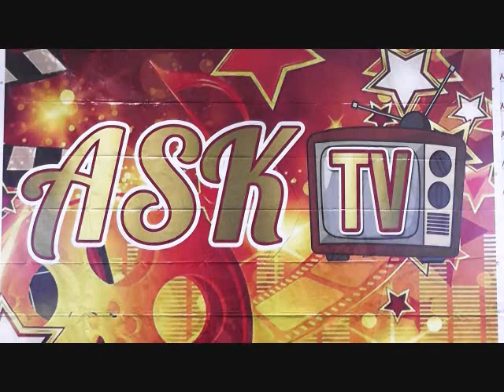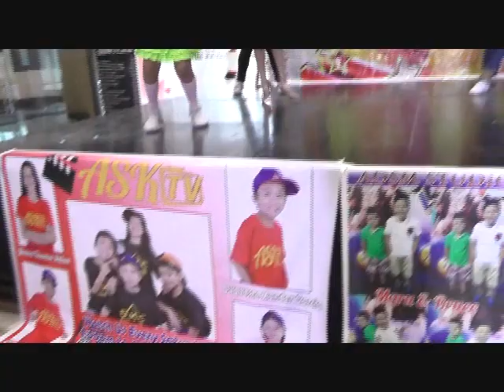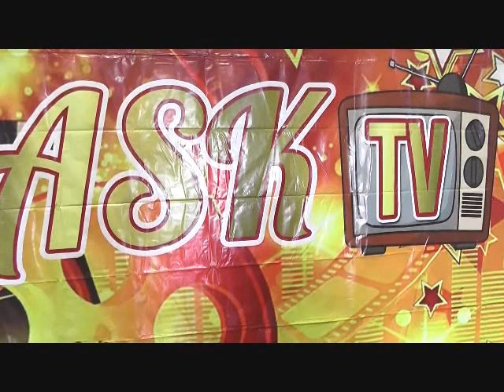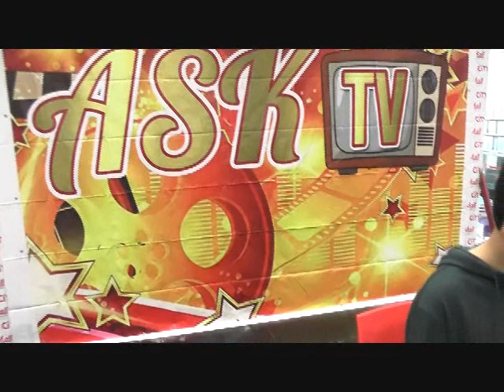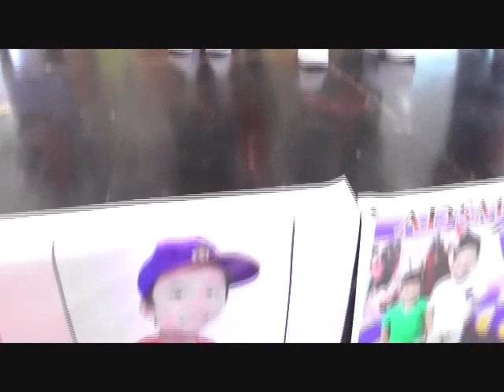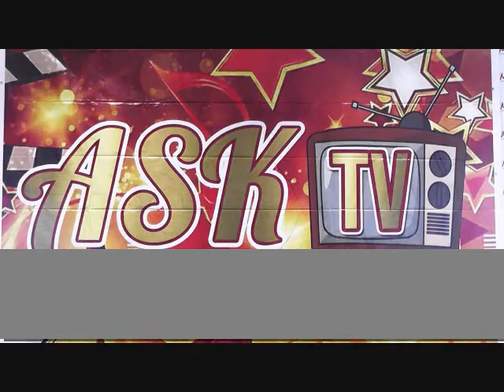ASK TV Episode - 1